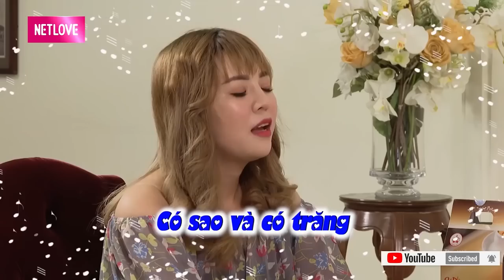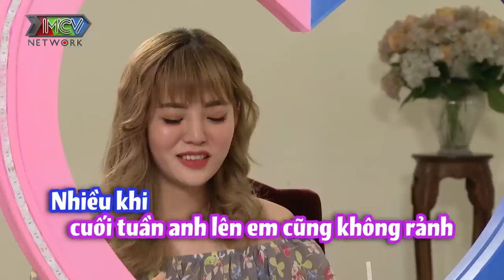Nàng BÚP BÊ làng múa khiến Cát Tường SỐC NẶNG vì YÊU VẬT VÃ qua mạng 5 NĂM CHƯA GẶP MẶT LẦN NÀO